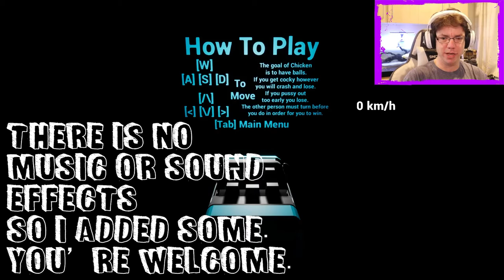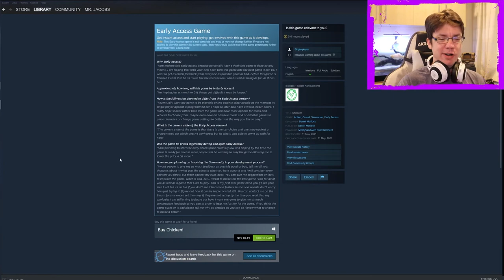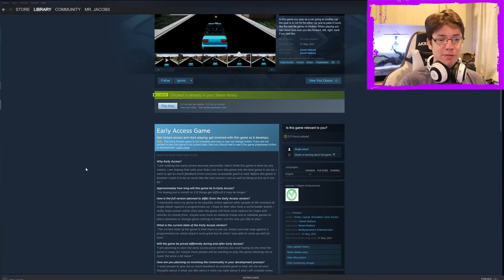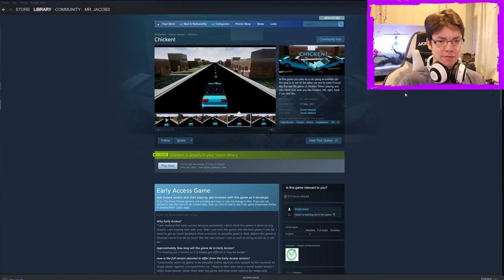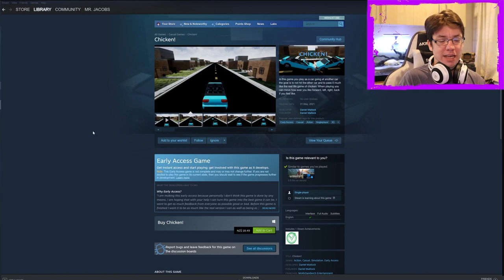Chicken! - More Steam Direct Trash for the Pile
I played for 3 minutes and got 100% of the content. This sucks.